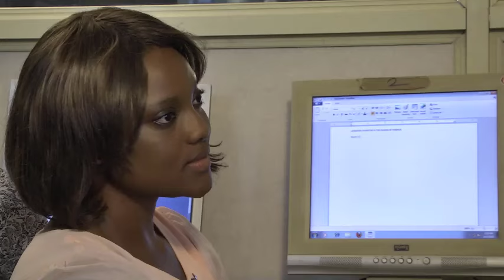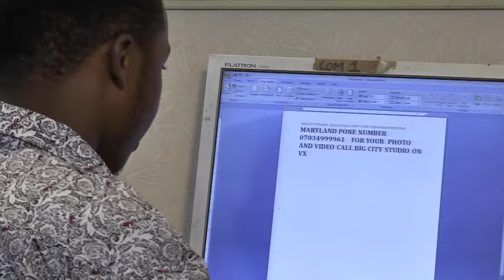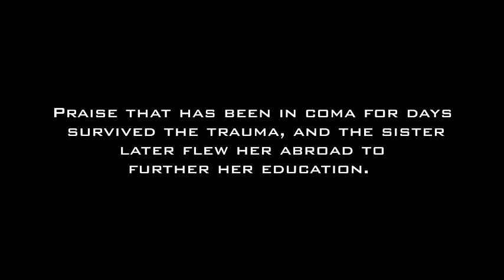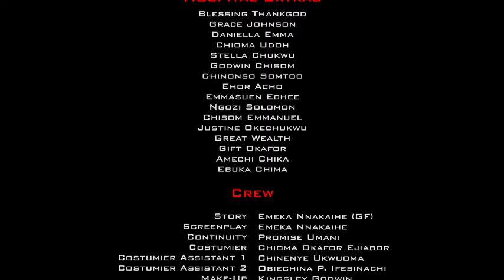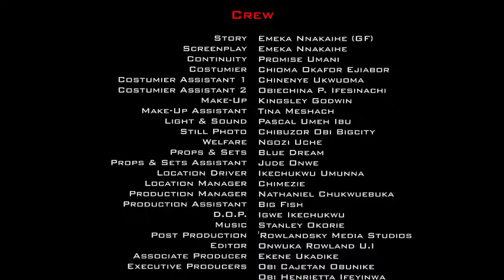you wont believe the shocking thing this college girl is doing with her sister's husband everyday